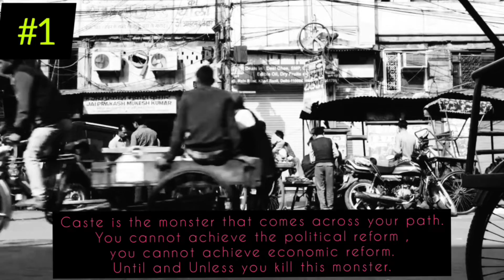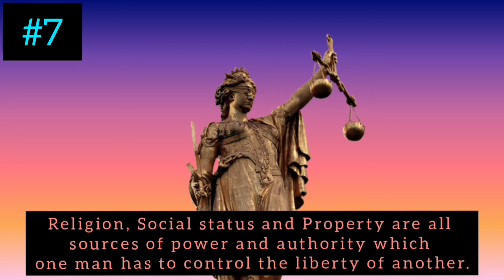Ambedkar's India book review | Baba shaeib qoutes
JAI HIND 🇮🇳

Bhout dino ke baad aaj YouTube pe video upload Kiya h.
Please video ki length dekh kar video ki Quality ( Information ) Judge mat karna.
Har ek single line Baba shaeib ki book
 " AMBEDKAR'S INDIA " se liya hu.
Dr. Bhirao Ambedkar status | Baba shaeib status | Quotations by Bhim rao ambedkar |
Ambedkar's India book review | Azadharsha

Thank U "S H. Reddy" for Voice Over.

Scott Buckley
Scott Buckley.com.au "